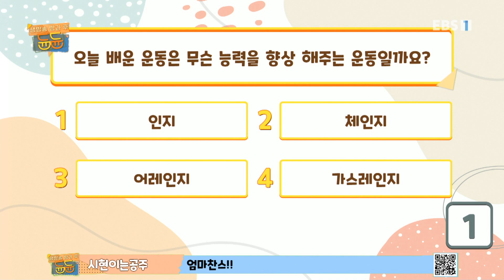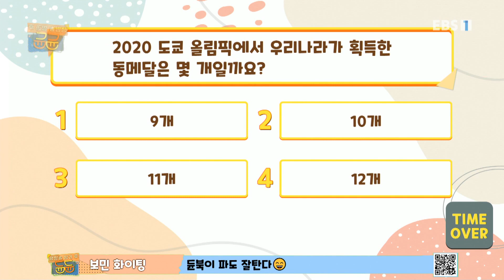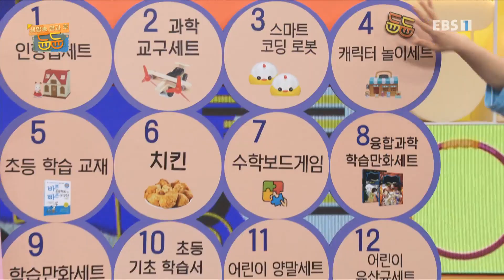생방송 방과 후 듄듄 - 96화- 듄듄한 체육생활 '뇌랑 몸이랑 합동작전'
96화- 듄듄한 체육생활 '뇌랑 몸이랑 합동작전'